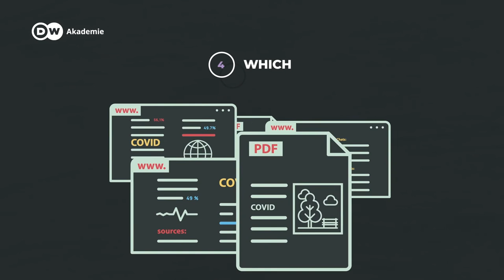#1 Story selection and data source identification // Ali Srour, data scientist // Code Her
Ali introduces the five "W's" that will help you to select a topic and define data sources.

Host: Ali Srour, data scientist